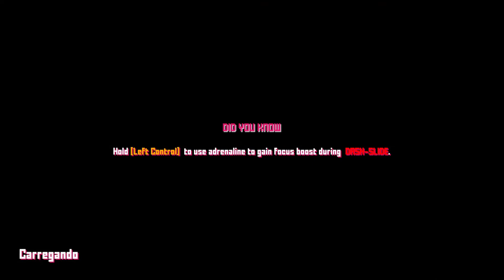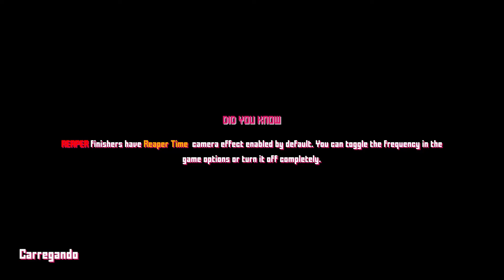Project Downfall - (Genesis) Part 1 - GAMEPLAY